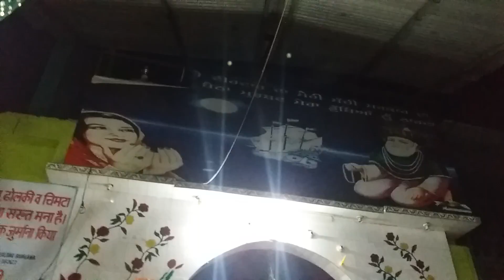Jai peer lakh data g darbar